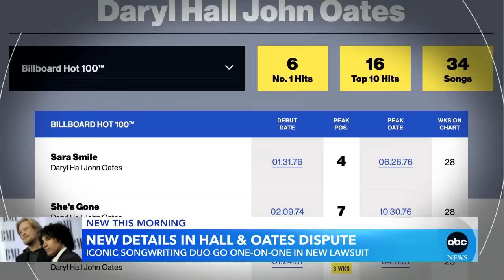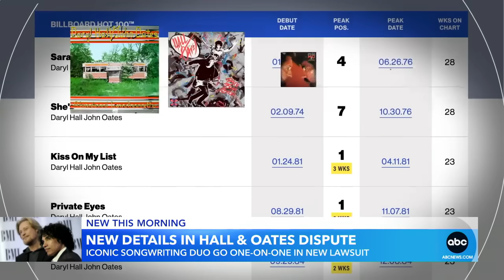Daryl Hall sues former music partner John Oates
While most details of the lawsuit are sealed, the case type as filed in Nashville court lists “contract/debt." A judge also granted Hall a temporary restraining order against Oates.